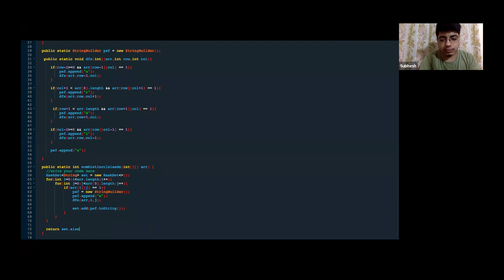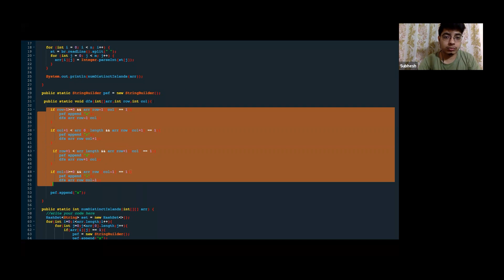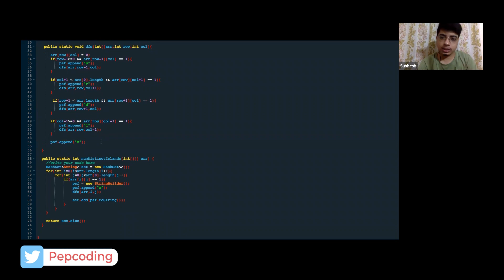Number of distinct island || Graph theory